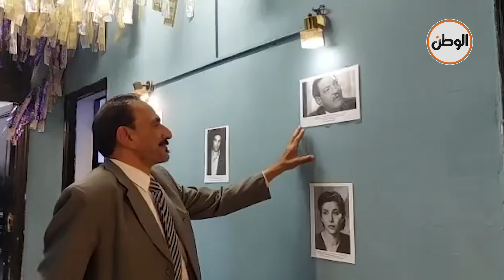جمال من القاهرة يبدع في التمثيل بقدم واحدة : قهرت الصعاب علشان أوصل لطموحي